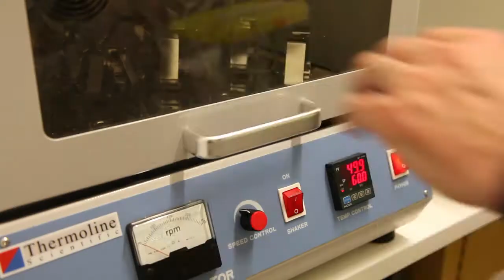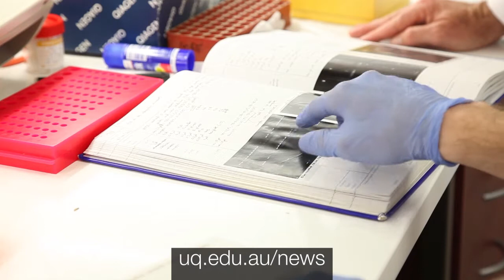Mozzie Research Creates a Buzz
The work of Dr Nigel Beebe's laboratory seeks to improve our understanding of mosquitoes and their role in mosquito-borne disease. Utilising strong collaborative links into the field, they integrate traditional entomological procedures with molecular genetics and informatics-based technologies to deliver new insights into vector biology and ecology. The laboratory tries to answer fundamental questions including how are species identified, which mosquito species transmit disease pathogens, where they exist and why they are there, as well as how populations connect and move.